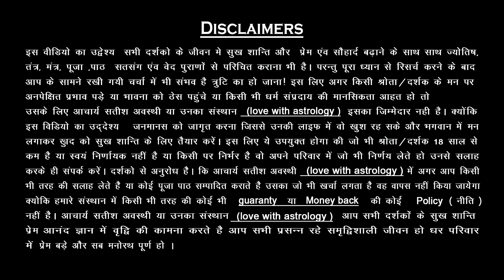7 बार बोल दो /ये शक्ति प्यार को मजबूर कर देगी आपसे बात करने के लिए#loveastrology#vashikaran#sadhguru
|| About Guruji ||